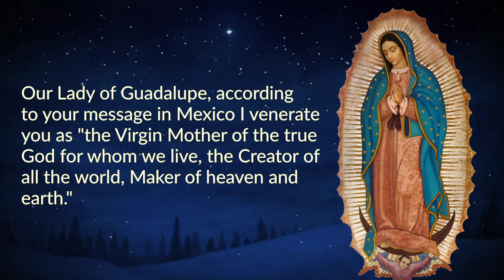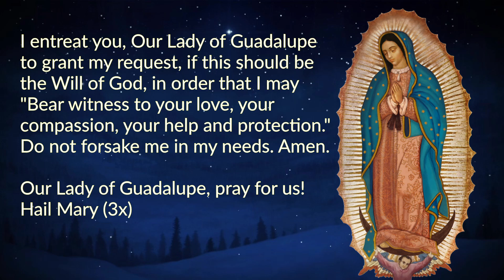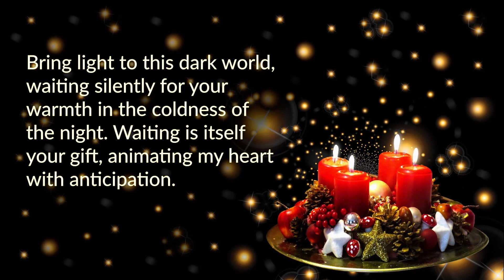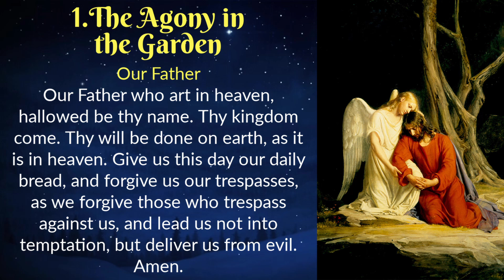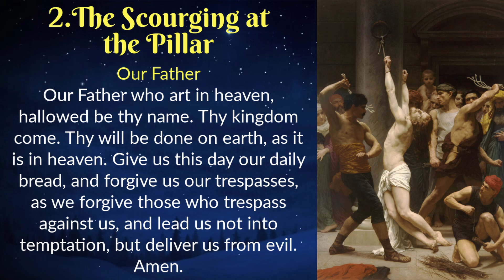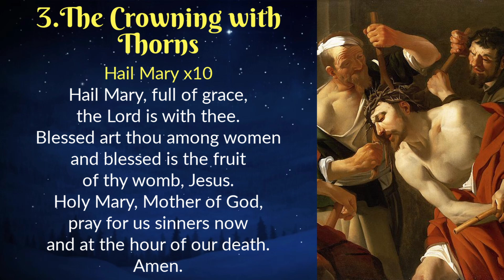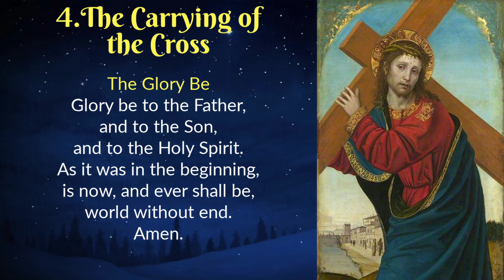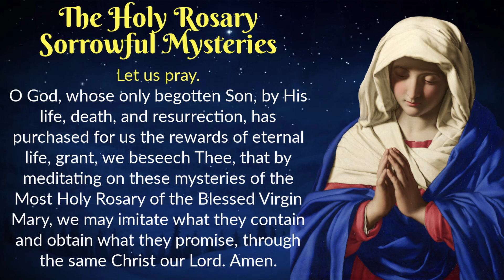Novena to Our Lady of Guadalupe Day 6 ⭐️ Advent Prayers ⭐️ Friday Rosary ⭐️ December 8, 2023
Today we continue our Novena to Our Lady of Guadalupe, in preparation of the Feast Day of Our Lady of Guadalupe on December 12. We also recite advent prayers and the Holy Rosary.

Prayer time stamps:
00:15 Today's Memorial
00:23 Novena to Our Lady of Guadalupe Day 6
03:06 St. Andrew Christmas Novena (Nov. 30 - Dec. 24)
11:09 Advent Prayer to Jesus and St. Jude
12:24 The Holy Rosary - Sorrowful Mysteries

DOMINUS TECUM - The Lord Is With You!